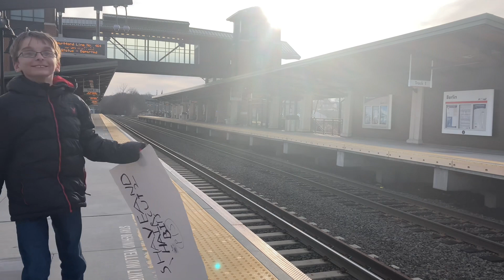Short Railfanning On 2/5/23 At Berlin CT Me and My Dads Films ft.P42 99’s Return & SAAHC